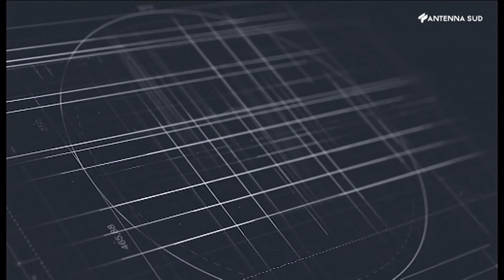Tra le righe - Vite da raccontare 21 aprile 2021 Filippo Galli, il Milan degli "Invincibili"